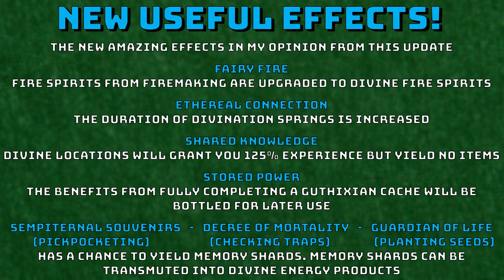What is the Memorial to Guthix? Tutorial [Runescape 3] Divination perks!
This is my rundown of the guthixian memorial, a new update to runescape in which you can gain extra effects that aid with divination and make for some nice gains alongside actually training divination normally alongside perks that effect other skills.